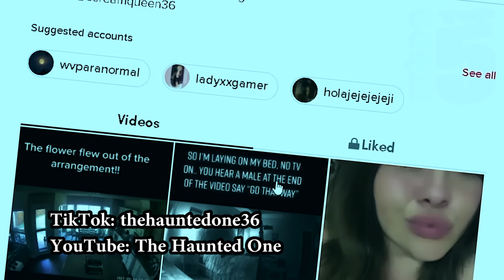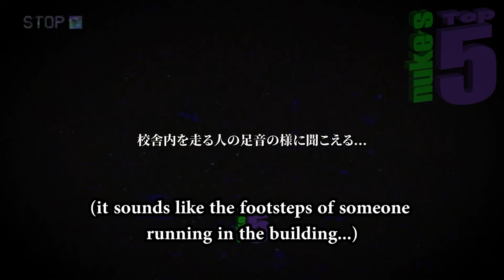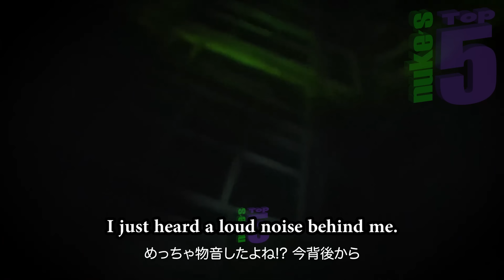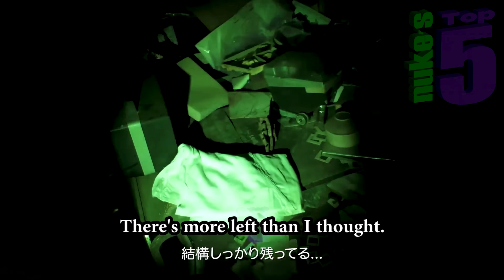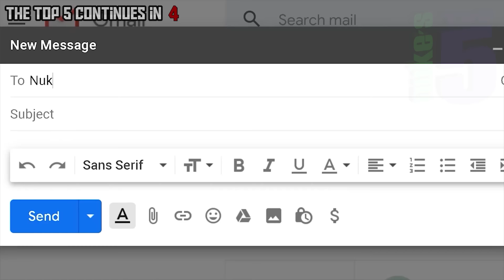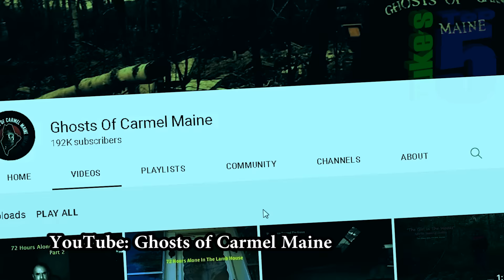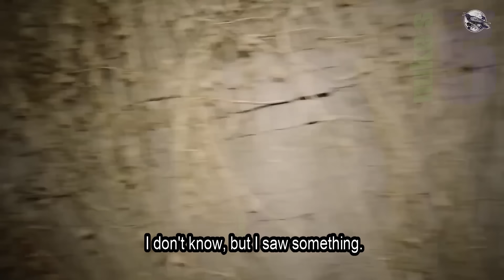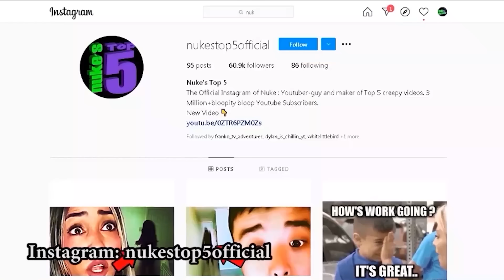Top 5 Ghost Videos SO SCARY You’ll CRY Like a BIG OL’ BABY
Maybe you won’t CRY… but man these are some scary ghost videos. Anyway, these are allegedly REAL ghosts caught on camera. SCARY Japanese ghost videos, creepy EVP s , shadow people in an old haunted house... and MORE.

Also in this video, an apparition of a little girl ghost appears in broad daylight. A creepy ghost haunts an abandoned farm house. A poltergeist regularly appears in a woman’s very haunted house and she shares the footage in some scary TikTok ghost videos. And finally, a guy captures scary evps coming from a water shed. Are these real ghosts caught on camera? Or just an elaborate hoax? You decide.

If you LIKED this video, you should also check out these other Nuke's Top 5 parnormal videos Top 10 SCARY Videos of GHOSTS & CREEPY THINGS And also! Top 5 GHOST Videos That'll Scare ER’BODY